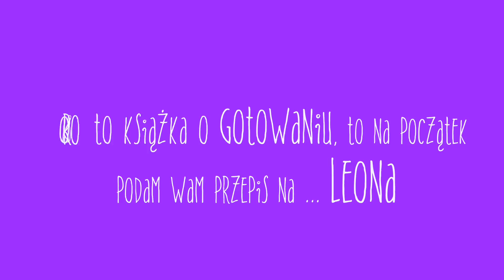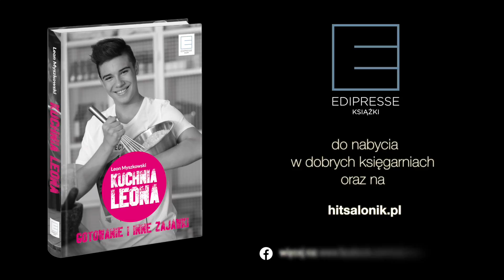KUCHNIA LEONA od Edipresse Książki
Zobacz, jak gotuje Leon, choć jeszcze nie zawodowiec.